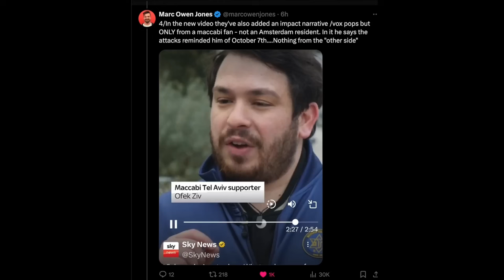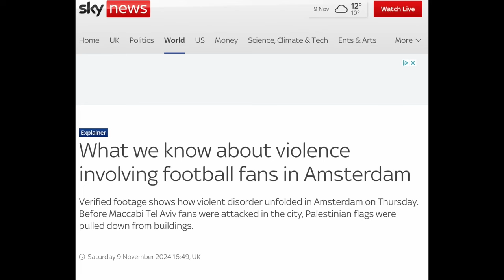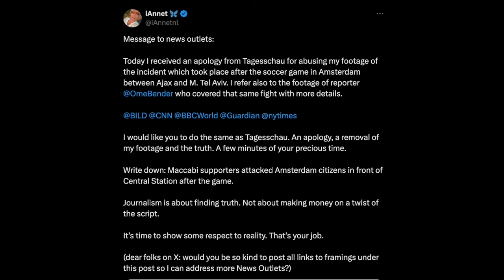The Truth About the violence in Amsterdam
Owen Jones is a writer and political commentator in the United Kingdom. He is a columnist for The Guardian and the author of two books.